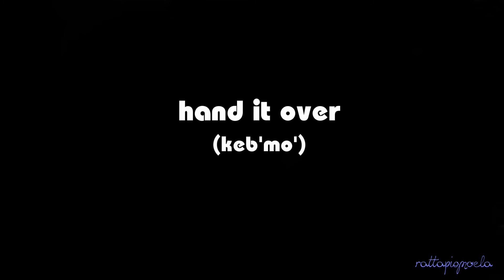FRANCESCO PIU - HAND IT OVER @ SPAZIO TEATRO 89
Francesco Piu live @ Spazio Teatro 89 (Milano), February 16, 2012

Presentation of "MA-MOO TONES", the new Francesco's album produced by ERIC BIBB!

"Hand it over" (lyrics & music: Keb'Mo')

Francesco Piu: vocals, resophonic guitar

Special guest:

Davide Speranza (harp)
Pablo Leoni (drums)